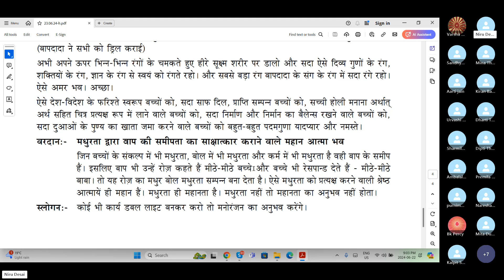Baba Murli H 6.23.24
Baba Murli points:
Accumulate in your account of blessings by keeping a balance of being constructive and having humility.
To the angelic children of this land and abroad, to the children who constantly have clean hearts and are constantly full of all attainments, to those who celebrate a true Holi, which means to put this image into your actual practical form, to the children who maintain a balance between being constructive and humble, to the children who constantly accumulate blessings in their accounts, multi-multimillion-fold love, remembrance and namaste from BapDada.
Blessing: May you be a great soul who gives a vision of closeness to the Father with your sweetness.
The children who have sweetness in their thoughts, sweetness in their words and sweetness in their actionos are close to the Father, and this is why the Father says to them every day: Sweet, sweet children.  The children also respond with, “Sweet, sweet Baba!”  So, these sweet words every day make you full of sweetness.  Elevated souls who reveal sweetness are great.  Sweetness is greatness.  If there isn’t sweetness, there cannot then be the experience of greatness.
Slogan: Perform every task while being double light and you will experience entertainment.